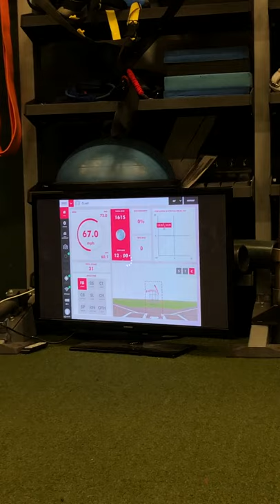Max Clark K Drill Work April 2019